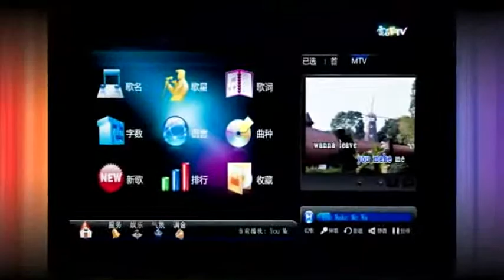1006 八尽娱乐- 殼王吼做無綫主席 六叔終極亮燈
百藝員以及高層陪同邵逸夫主持無綫邁向四十五周年台慶亮燈儀式! 據知年屆一百零三歲的六叔,已決定明年退休讓出電視廣播集團主席王位。更盛傳新加入的股東「殼王」陳國強,有意接替六叔,做無綫揸fit人。六叔退位,六嬸方逸華亦會辭退集團副主席及董事總經理職銜,兩老齊齊退下火線。一下子無綫連失多個巨頭,或多或少會造成影響。

你認為殼王入主,對TVB好定壞？